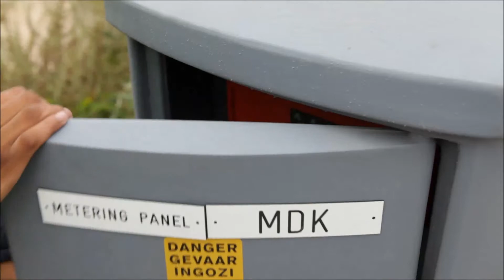Polybox, EII and Turbo heat X-change